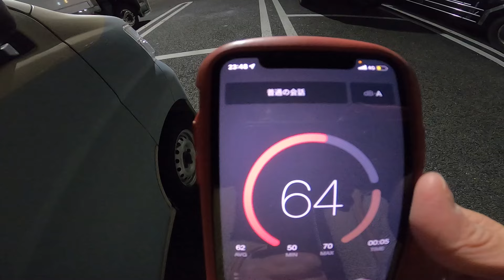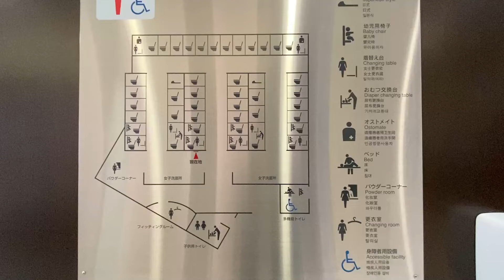これが女一人の車中泊！リアルな車内に密着ドキュメント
今回はりえもんが高速道路に乗り、サービスエリアで車中泊をしてきました。
一人でＳＡで車中泊は怖い？？そんなリアルな車中泊の状況を動画にしています。

動画内で紹介している商品はこちら↓(Amazonアソシエイトリンク)
ポータブル電源Jackrey1000
ニューソーブ(高吸水樹脂)
LEDランタン
LEDライト

セスキの激落ちくん
セスキの激落ちくん（詰め替え用）